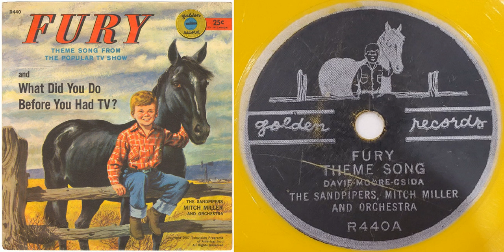Fury Theme Song (Davie - Moore - Csida) - The Sandpipers (1957)